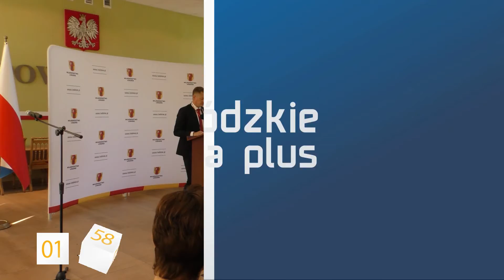Łódzkie na plus #28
W odcinku:
👉Spotkanie z wicepremierem
🔴Porozmawiajmy w Łódzkiem
➡️XX sesja Sejmiku
🚴Wyścig Kolarski „Solidarności” i Olimpijczyków
🌾 Dożynki Województwa Łódzkiego